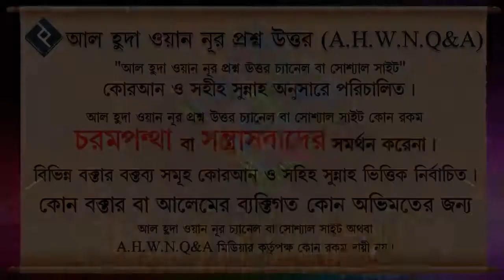মাগরিবের সালাত কাজা হলে কিভাবে এশার জামাতে মাগরিব আদায় করবে ᴴᴰ┇শায়েখ সাইফুল্লাহ আল মামুন মাদানী